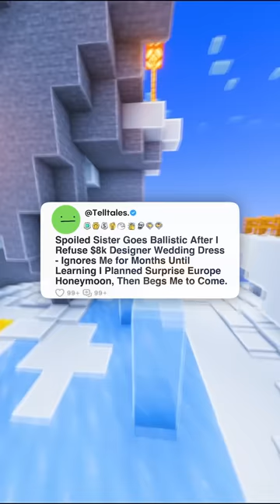Spoiled Sister Goes Ballistic After I Refuse $8k Designer Wedding Dress - Ignores Me for Months...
Spoiled Sister Goes Ballistic After I Refuse $8k Designer Wedding Dress - Ignores Me for Months Until Learning I Planned Surprise Europe Honeymoon, Then Begs Me to Come.